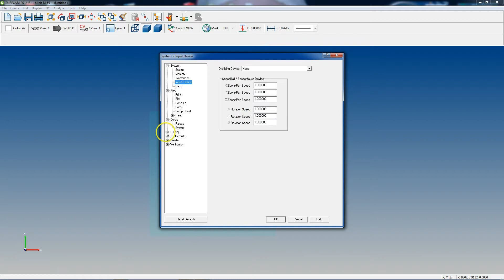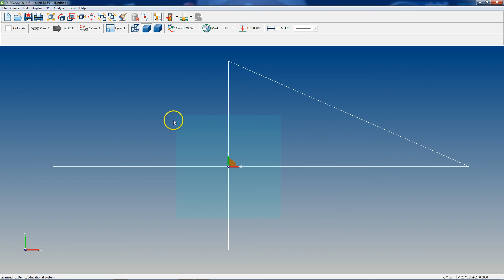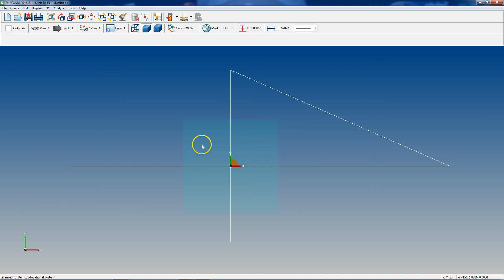Learning The Interface Part 2 (Surfcam)